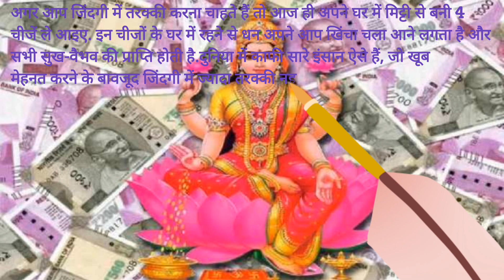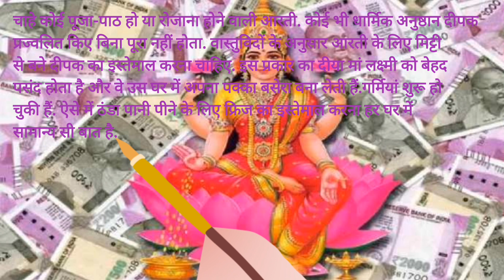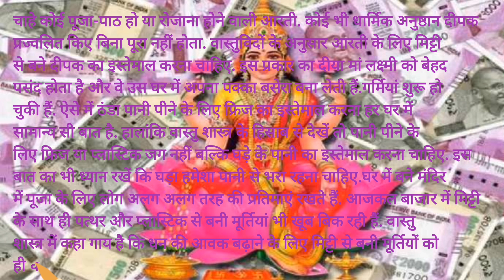मेहनत के बावजूद घर में पसरी रहती है आर्थिक तंगी?youtube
मेहनत के बावजूद घर में पसरी रहती है आर्थिक तंगी? घर ले आएं मिट्टी से बनी ये 4 चीजें,चुंबक की तरह खिंचा आने लगेगा धन
vastu shastra
video
videos
Youtube video
video
vastu tips
tips astro tips for money
astro tips for luck
Astro Tips
vastu tips in hindi
Vastu Tips for Clay Things
मिट्टी के बर्तनों से जुड़े वास्तु उपाय
वास्तु शास्त्र
bentonite clay
Benefits of Clay Things